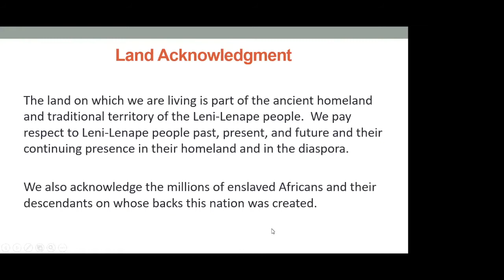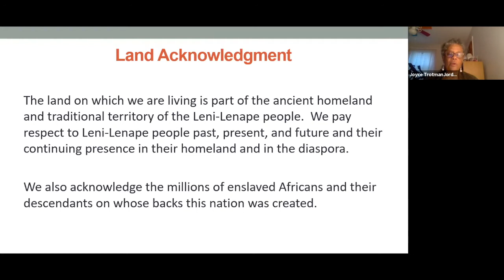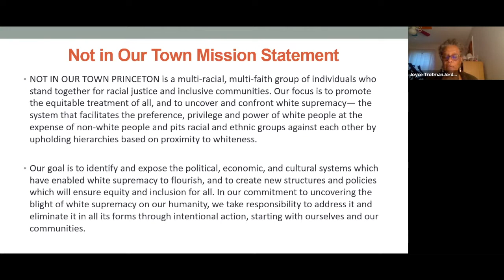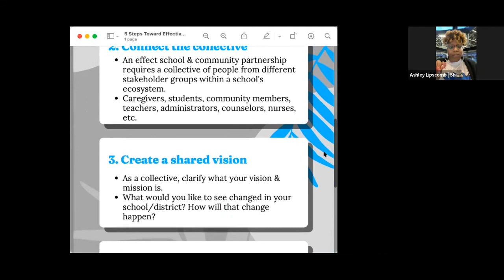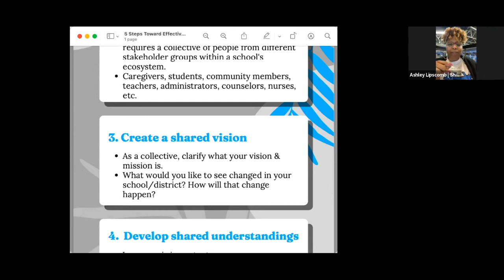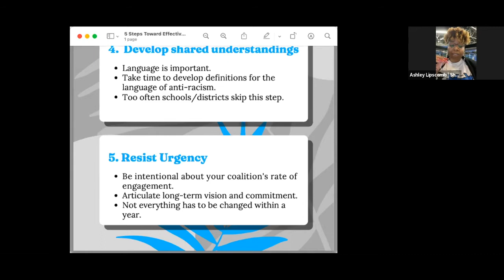April 2022 | Ashley Y. Lipscomb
This recording is presented in partnership by Princeton Public Library and Not In Our Town Princeton. Ashley Y. Lipscomb, chief executive officer of the Institute for Anti-Racist Education, talks about the work of the organization.

The Institute for Anti-Racist Education is committed to ensuring that every student receives an education that is truthful, free from bias, liberating, and offered in a supportive, decolonized setting. They support creating Anti-Racist Educators and Educational Settings Across the Nation. Ashley Lipscomb, the CEO of The Institute of Anti-Racist Education will discuss lessons learned and give guidance for those who would like to do similar work in their school districts. We encourage you to invite like-minded friends to our discussion.

Ashley Y. Lipscomb, MT, MDiv
Ashley Y. Lipscomb has a wealth of experience working with, motivating, and advocating for students and educators.

After working as a teacher for five years and serving as a youth minister for eight years, Ashley has developed specialized interventions for her students, contributing to her success as an information literacy and language arts teacher at Frelinghuysen Middle School in Morristown. During her time in the classroom, Ashley advocated for the expansion of the language arts curriculum, leading to the incorporation of Young Adult literature that portrayed the Black experience. She also worked closely with school administrators to address pipeline issues contributing to the lack of a representative teaching staff.

A graduate of Hampton University (BA English and Master's in Teaching), Harvard Divinity School (MDiv) and Montclair State University (Certificate in Supervision), Ashley has participated in and spearheaded several committees focused on diversity, equity, and inclusion in both K-12 and higher education settings. She provides DEI consulting to students in the Diversity and Inclusion Management Course at the Harvard Extension School.

Currently, her research uses a womanist methodology to center her story as a child of adjudicated parents and a Black woman from an urban community impacted by the racial implications of policies and laws, like mass incarceration, and analyze the effects they have on the emotional, spiritual, physical, social, political, and economic growth and development of the individual. Utilizing her research, she has created a unique framework to address the systemic racism that is deeply embedded in pedagogical practices and colonized curriculums which impedes the most vulnerable populations of  students from flourishing.